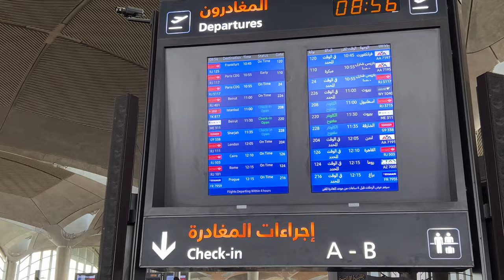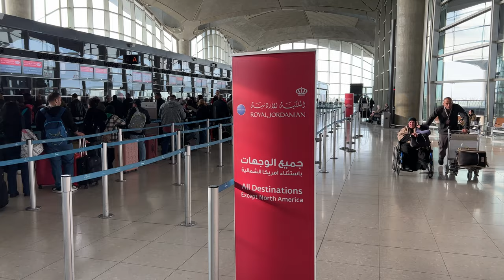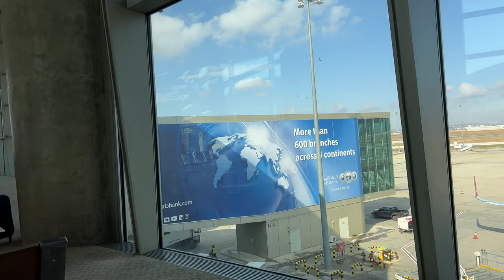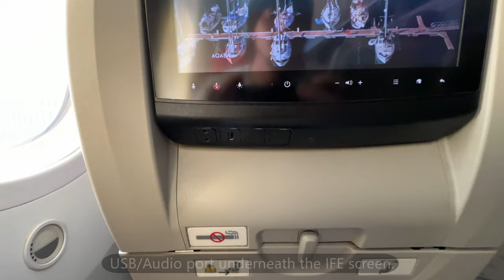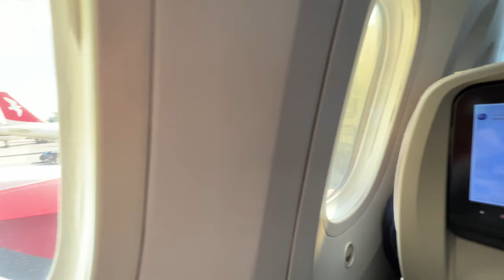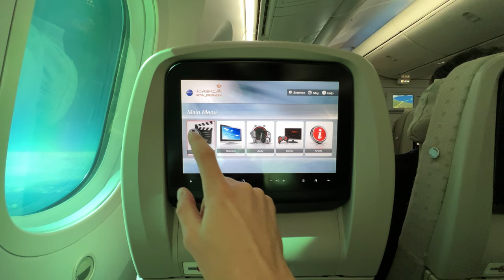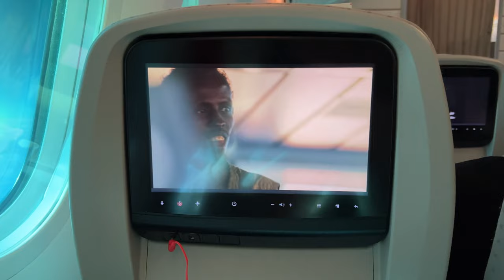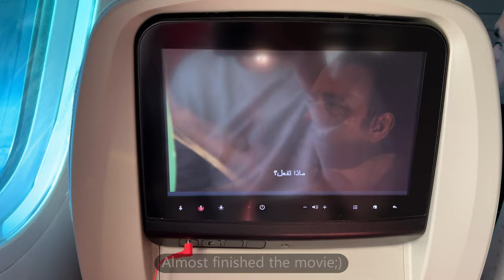Trip Report | Royal Jordanian B787-8 | Amman - London LHR | Economy | 4K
Flight Information
•Airline: Royal Jordanian
•Aircraft: B787-8
•Registation: JY-BAB
•Departure: Amman Queen Alia OJAI
•Destination: London Heathrow EGLL
•Seat: 8A
•Date: February 2023.

Camera
•Iphone 13 Pro Max
-4k 60 fps

Music

•''Last Call to Jordan'' by Sight of Wonders

•''Recline'' by Timothy Infinite